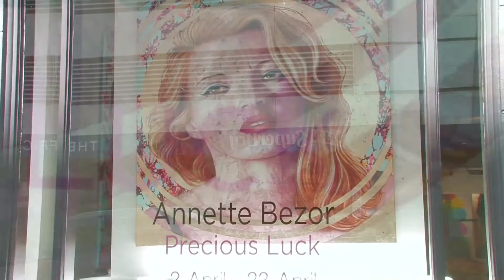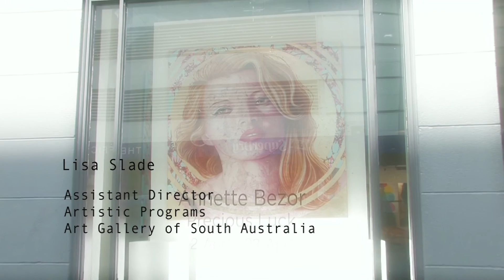Annette Bezor Precious Luck Exhibition Opening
Annette Bezor - Precious Luck Hill Smith Gallery 2-23 April 2016
Opened by Lisa Slade, Assistant Director, Artistic Programs, Art Gallery of South Australia.
Luck is precious. Some people believe that you make your own luck. But can you choose where you were born? Or your gender? Or skin colour? Or the colour of your eyes? Society judges you on these criteria, but you can only work with what you are given. Any luck you might make for yourself is constrained by the accident of your birth.
My work contemplates the vagaries and intangible nature of beauty, its psychological effects and its defining impact on women. Our society is obsessed with the image and idealised persona of the celebrity, especially the beautiful woman, who becomes the bearer of societal values against which we judge ourselves. My work also addresses how beauty is represented in art and in the media. As the actress Lupita Wyong'o has said, western standards of beauty "plague the entire world".
Models actors and entertainers have public, mythological personas, but underneath these personas are private, individual personalities. They are human beings, but whatever their character, they are sanctified by society, standing in place of the haloed figures of religious art. Contemporary society reveres celebrities as if they are saints. But the circular halo can also be interpreted as a target. Celebrities may be discarded like worn out commodities.
Perhaps the luck of beauty is no luck at all. Or perhaps we should rethink our values and beliefs.
Annette Bezor, December 2015